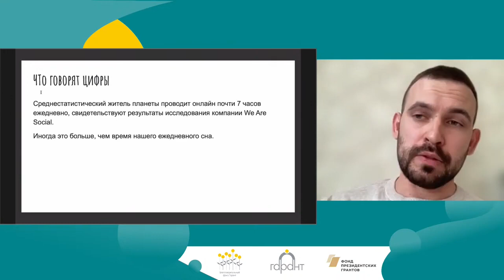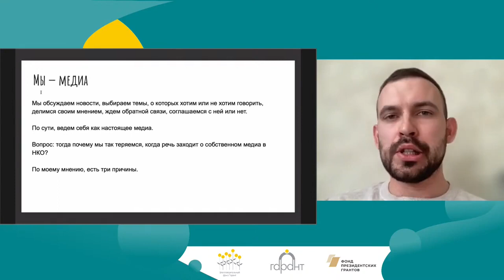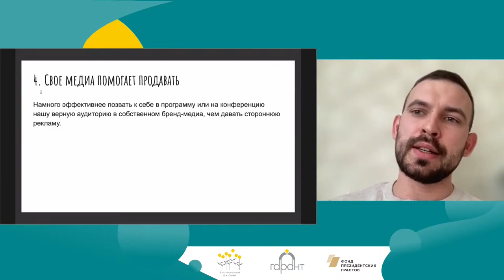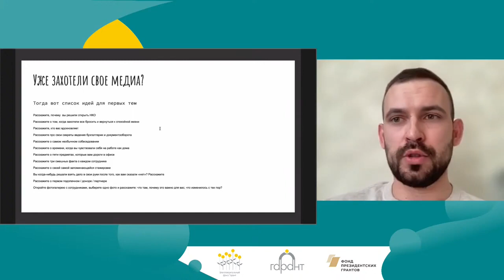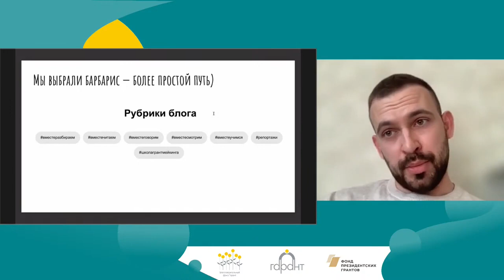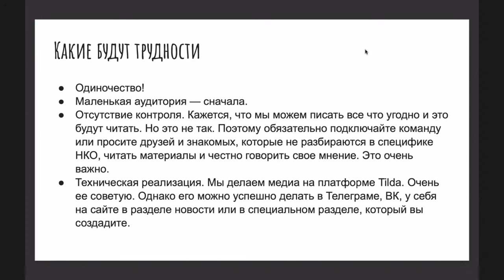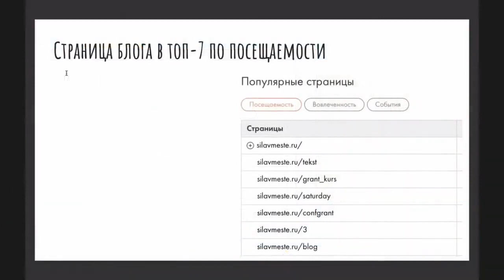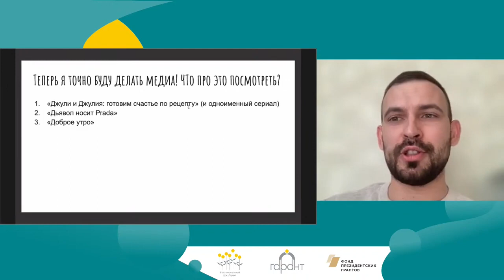Как и зачем создавать свое Бренд-медиа. Идеи, действия, результаты. Спикер Андрей Бородкин.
Пятый онлайн-марафон ресурсных центров 16 февраля 2023.
Инструменты и форматы продвижения для ресурсных центров. Обмен опытом и поиск возможностей.